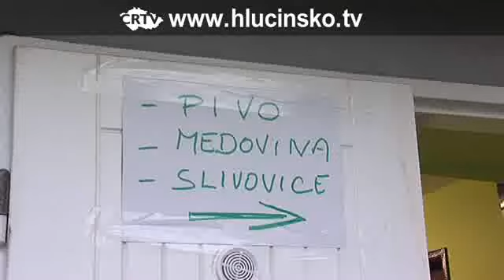Hněvošice: Zabíjačkové hody v Hněvošicích (20.11.2010)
Sbor dobrovolných hasičů v Hněvošicích uspořádal zabíjačkové hody, které v sobotu 20. listopadu od ranních hodin lákaly mnoho občanů.